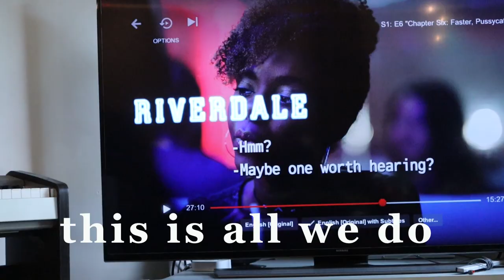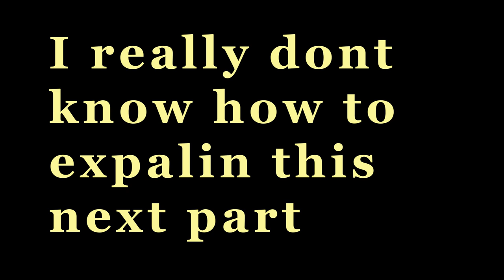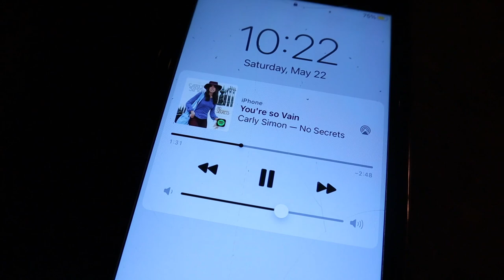Week in My Life: Gap Year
In this video I am showing a typical week in my gap year life during 2021. Its definitely been a different year for gap years so I made this video to show what it really looks like for me. I have an internship in downtown Washington D.C.. I run a YouTube channel and write for an online blog. This week I was also a participant on a London based podcast about Gap Years and I walk through the experience.

Age: 21
Year in School: Rising Junior at The College of Charleston
Major: Arts Management & Creative Writing
Where I'm From: Washington, D.C.